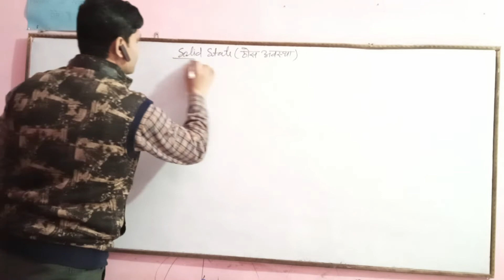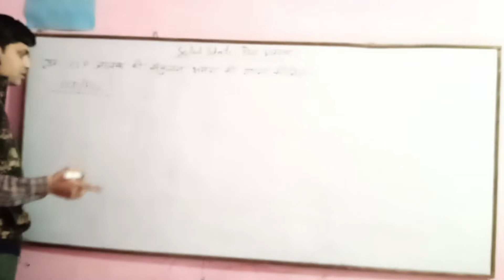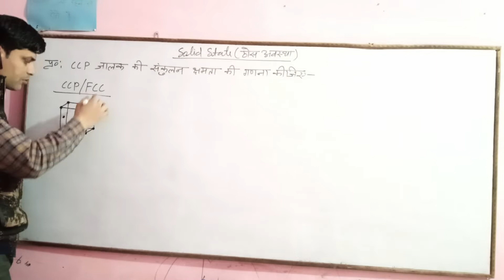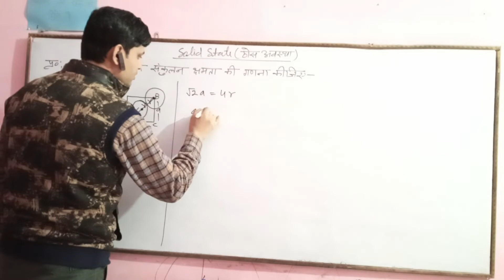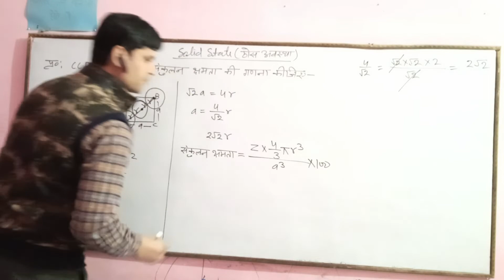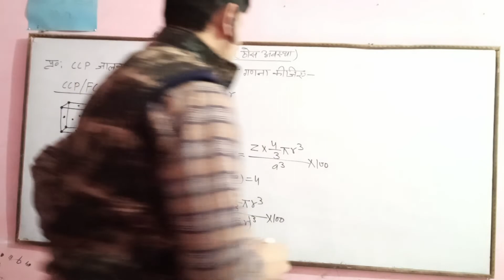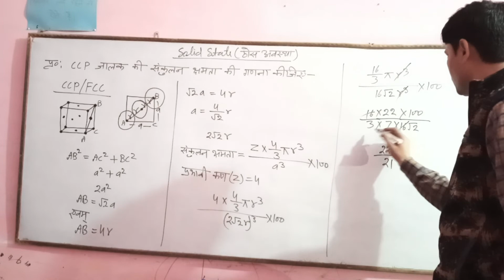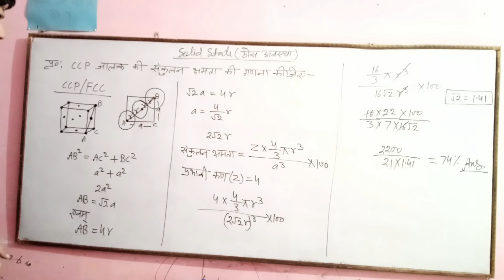(Solid state) ठोस अवस्था Part - 4 by P.K Sir Sahaswan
thos avastha solid state by pk sir sahaswan part 4